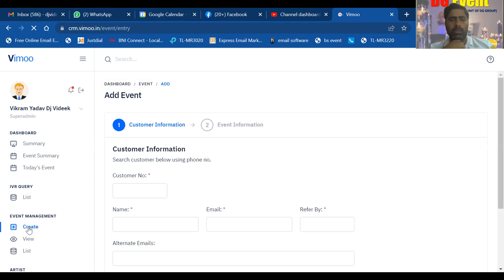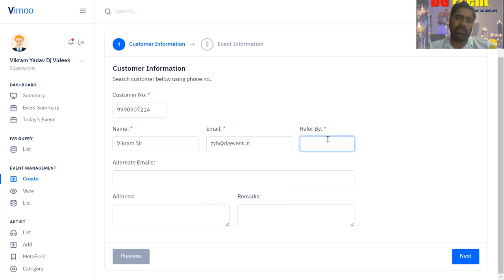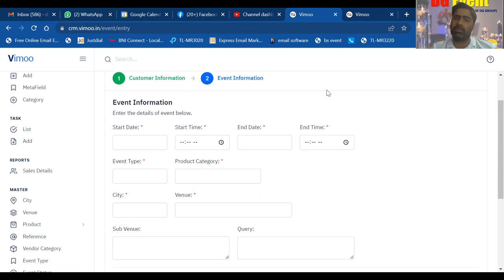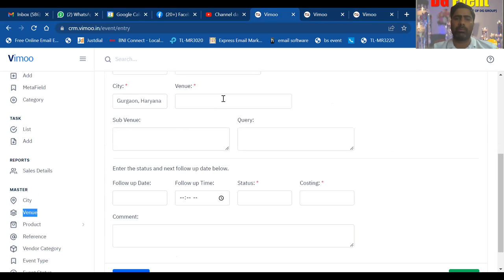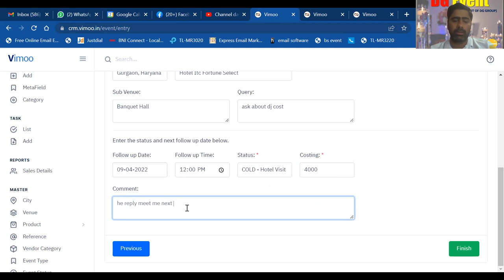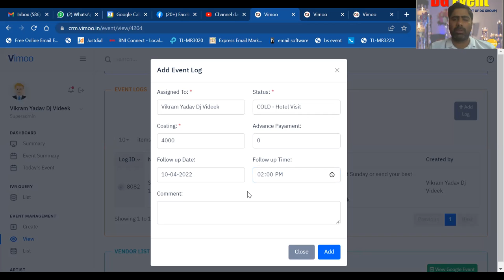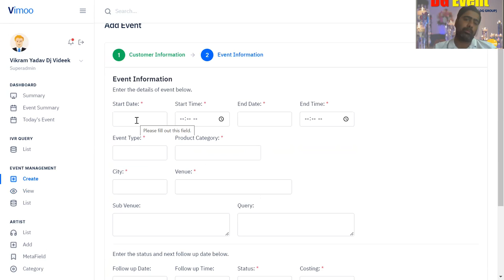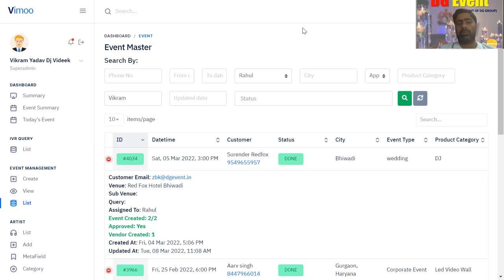How To Add New Hotel Visit in CRM ?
Videek Stage Craft
whatsapp for dj light sound Booking 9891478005
Videek Event

Videek DJ Stage Craft
C2MM+W77, Behaind Guga Pir Tample - Guru Gorakhnath Ji Temple, Islampur, Sector 33, Gurugram, Haryana 122005

projector rental in gurugram delhi bhiwadi neemrana faridabad dwarka -

DG EVENT .in Gurugram 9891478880 ,
Office No. 3, 1st Floor, Kataria Building, Main Sohna Road, Village Islampur, Opp.- Hyundai Showroom, Sector - 38, Gurugram - 122001 (Delhi NCR), Haryana, India

DG EVENT  .IN Bhiwadi 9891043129 ,
Chhawari Market, Opp. MVL  Corel, Near V-Square Mall  Alwar Bypass Road, Bhiwadi, Alwar, Rajasthan 301019

Videek stage Craft in Bhiwadi office
DG Event in Delhi office
Rahul dj in Faridabad
dj Videek Kolkata
dj in Ahemdabad
Videek Sound in Bihar
dj Videek in Noida
dj in Jaipur
Projector in Bharatpur
anchor dj in Agra
balloon decoration in Mumbai
stage setup in Chandigarh
Light sound services in Lakhnow